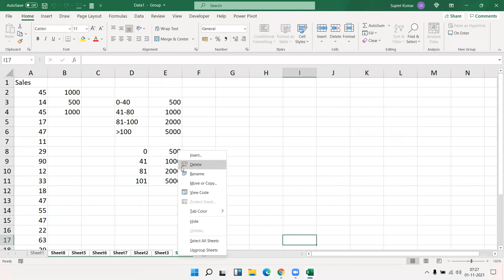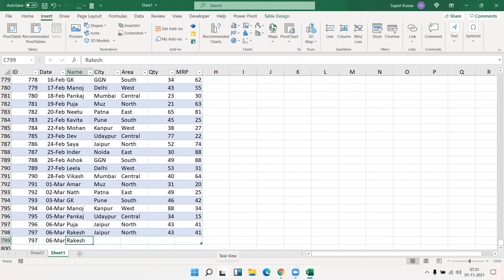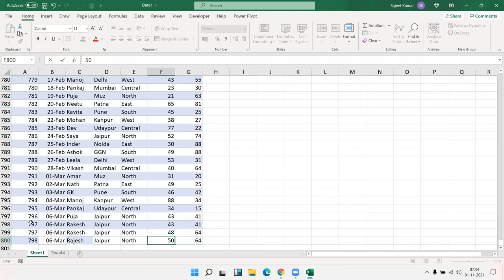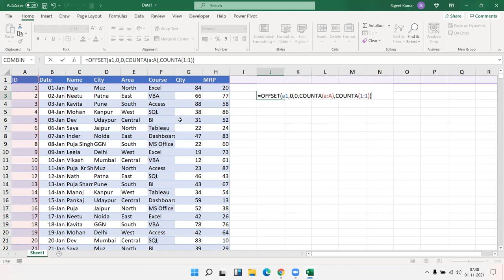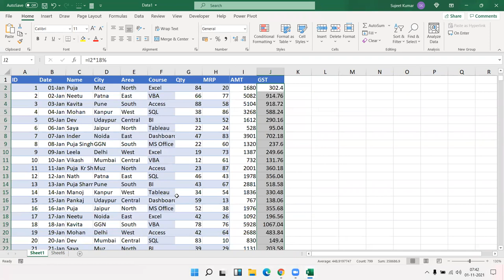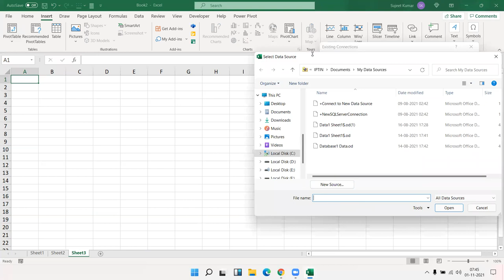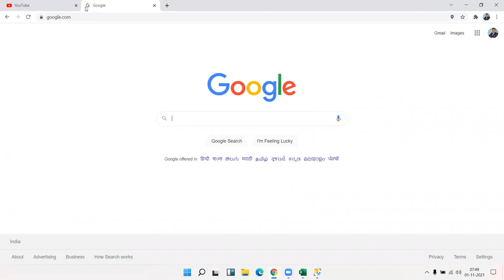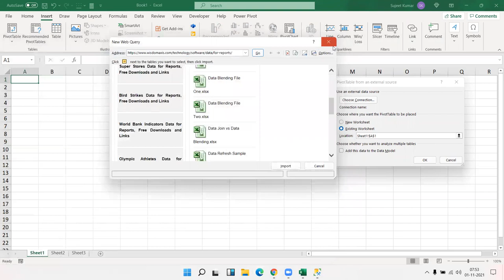External Pivot Table with Excel and SQL and ALL